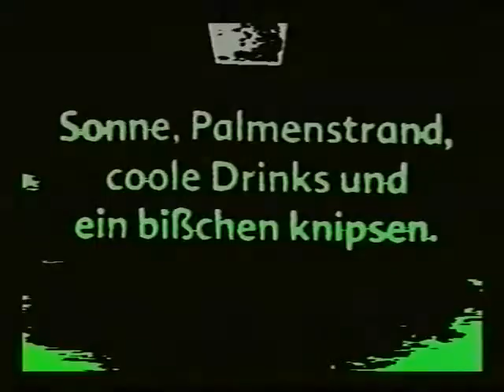sonne palmenstrand und ein bisschen knipsen / shoot on Crete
making of fashion shoot on crete;
pete ruppert photography
glory2theLORDjesus